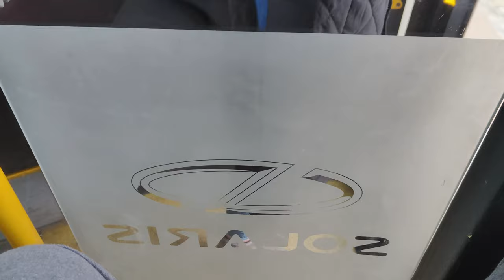Linia 217 - Solaris Urbino18 III #8324 ( MZA Warszawa )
Kierunek: Natolin Północny
Przystanki:
 Metro Wilanowska 15
 Podbipięty 01 N/Ż
 Dominikańska 01 N/Ż
 Łukowa 01 N/Ż
 Dolina Służewiecka 03
 Karczocha 01 N/Ż
 Patkowskiego 01
 Osiedle Arbuzowa 01
 Sobieskiego 03
 Oś Królewska 01
 Świątynia Opatrzności Bożej 01
 Branickiego 04
 Świętej Urszuli Ledóchowskiej 02
 Płaskowickiej 04
 Cynamonowa 04
 Szolc - Rogozińskiego 02
 Polinezyjska 04
 Metro Imielin 04
 Natolin Północny 04
N/Ż - Przystanek Na Żądanie